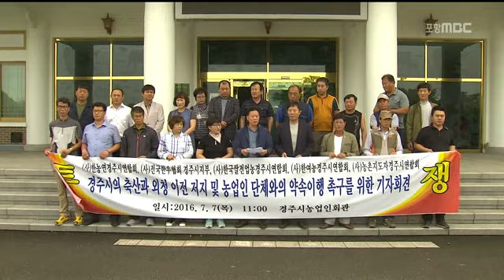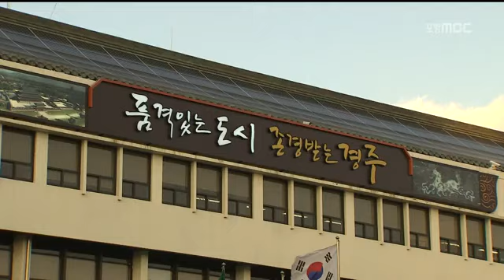[포항MBC뉴스]경주시 농축산 홀대...농업인 반발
경주시 농축산 홀대...농업인 반발